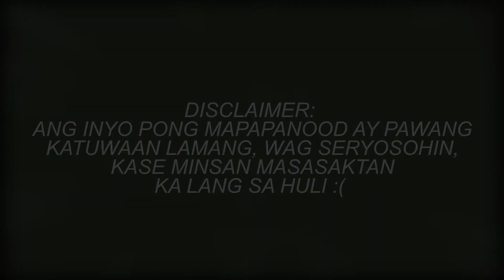EXPECTATION VS. REALITY | BAGONG YOUTUBERS | VLOG 007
Wazzzuppp mga Parekoy!!! 😎😎 Jong is back! Meron tayo ditong mga bagay bagay na kung saan nakapaloob ang mga bagay na (hindi masyado) iniisip ng mga Youtuber na baguhan kagaya ko.